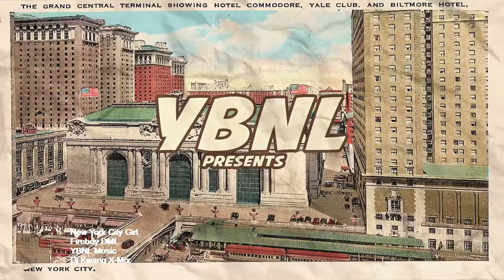Fireboy DML New York City Girl (EXTENDED) (DJ KWANG PRO) Official Video